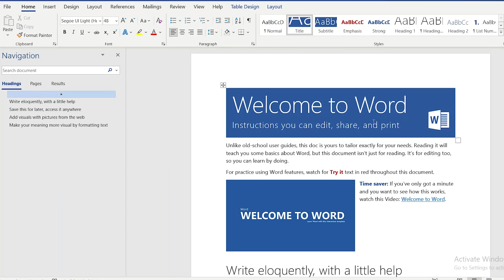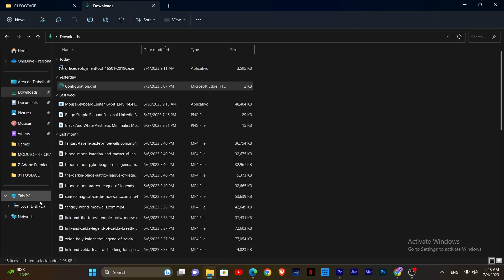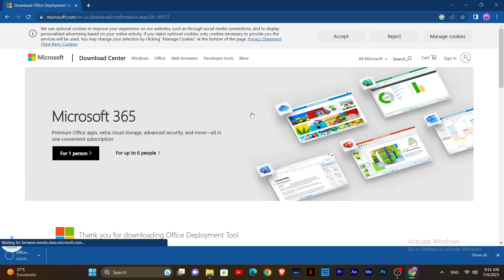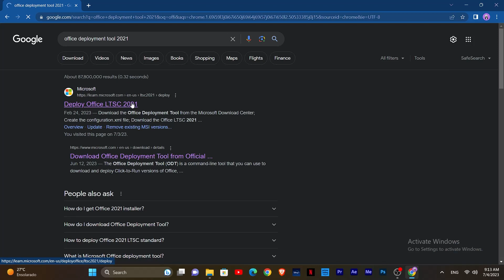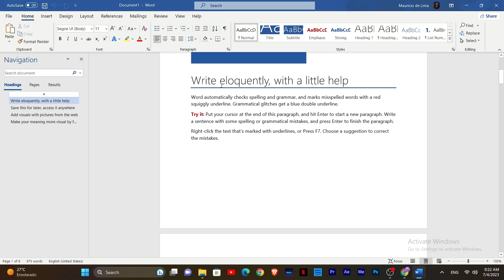How to Get Microsoft Office for Free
In this video, we'll show you how to get Microsoft Office for free. Microsoft Office is one of the most popular and trusted office suites in the world, and it's free to download and use!

There are a few requirements to get Microsoft Office, but we're going to show you how to get them all in this video. Once you've finished watching, you'll be ready to start using Microsoft Office for your studies, your work, and everything else in life!

The laptop I use for editing and gaming
My editing and gaming become more responsive with this mouse